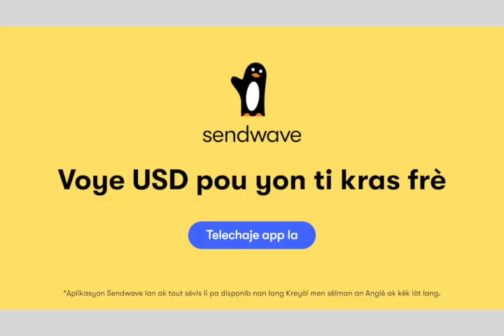SOU PREZIDAN MICHEL MARTELLY PEYI A TE GEN SEKIRITE MEZANMI TANDE GWOSON DEKLARAYON !!!